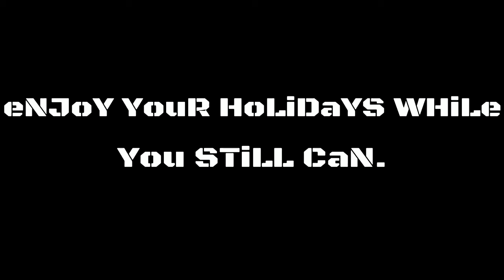eND oF THeiVeS